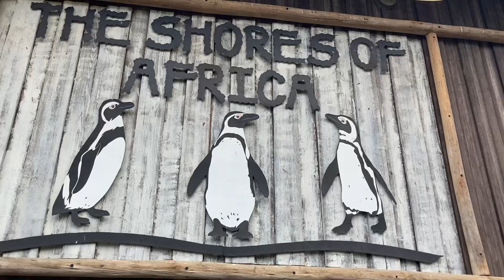African penguin exibit. Turtle back zoo. New Jersey. USA@dreamspace657